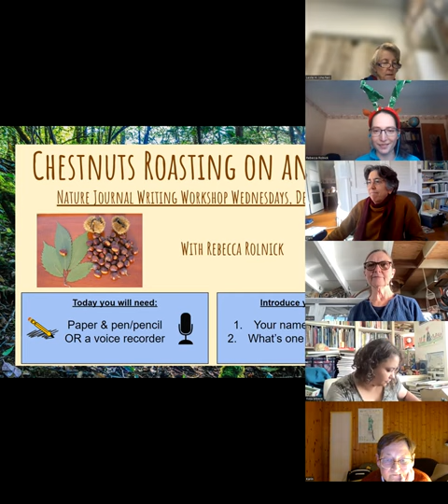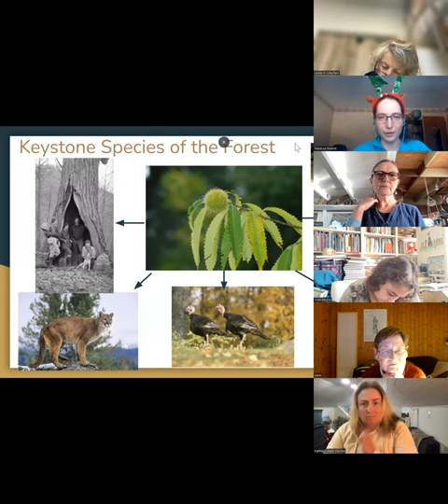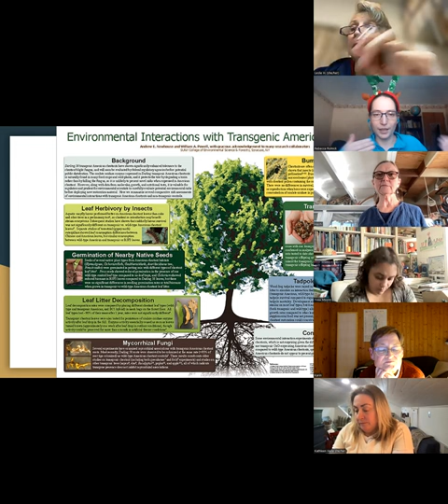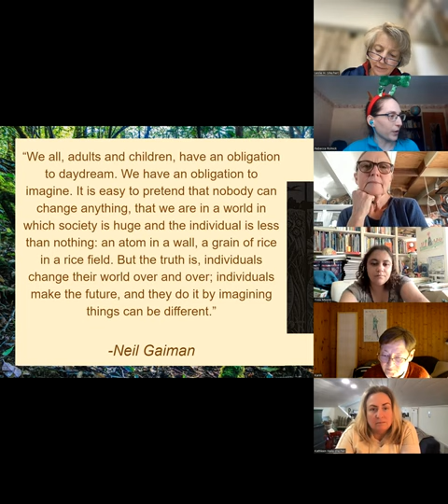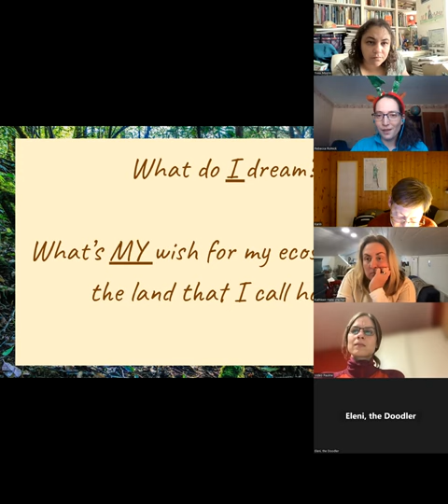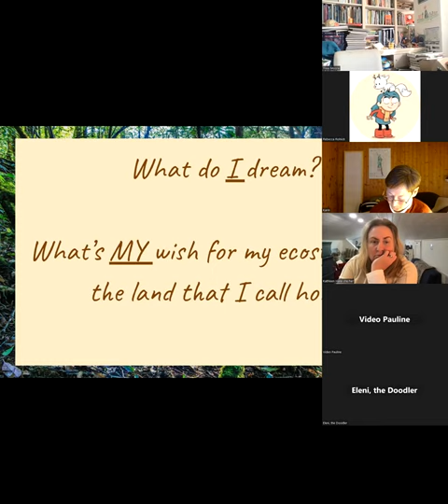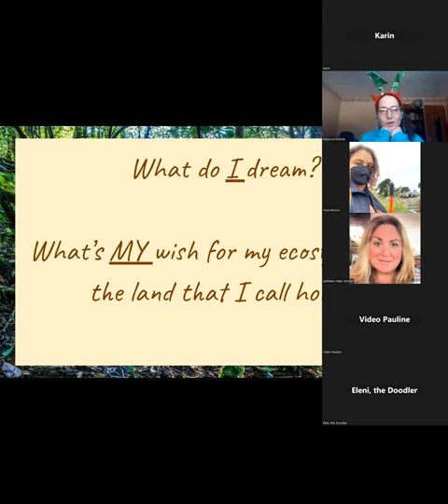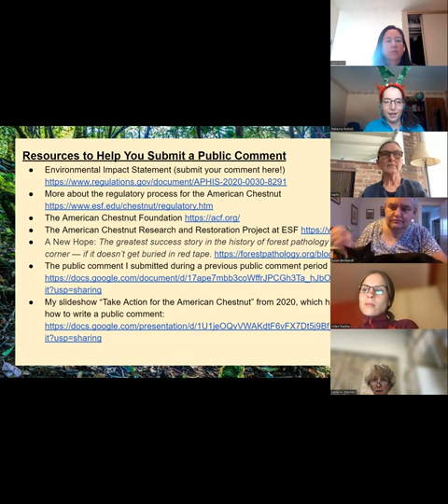Chestnuts Roasting on an Open Fire (Nature Journal Writing Workshop)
What do you dream and wish for the ecosystems you belong to?

“Chestnuts roasting on an Open Fire,” is the first line in “The Christmas Song,” a holiday classic. Whenever I hear it on the radio at this time of year, it makes me think about the American Chestnut tree.

Where I live in the Eastern US, the American Chestnut used to be one of the most important trees in our forests. But less than a century ago, they were almost completely wiped out. So if you buy Chestnuts at the grocery store in the US, they are probably imported European Chestnuts. The good news is, the American Chestnut Project (directed by one of my former professors at SUNY-ESF) is working to restore the Chestnut!

This is a decades-long effort. When I think of the future of the land where I live ….
*What do I hope future generations will get to experience here?
*What species will nature journalers be able to sketch in the forest?

I’ll never be able to see an old Chestnut tree in my lifetime, but I’m longing and dreaming for the day when Christmastime will feature Castanea dentata chestnuts roasting on the fire, and the wildlife species that eat the nuts will be thriving too.

So I hosted a special edition of the “Nature Journal Writing Workshop Wednesdays!” where I shared more of the Chestnuts’ story, and one way you can help. You can sketch along with the recording. Then we had time to daydream and write about our hopes, and we shared and listened to each other as a community.  (As always, this is a supportive, judgment-free space. Our only rule is to be kind to each other).

The Winter Solstice is an especially great reminder to rest, reflect, look inward, and imagine. What do you dream and wish for the ecosystems you belong to? What’s your “Christmas wish” for nature? (Or Hanukkah, Kwanzaa, Winter Solstice, Yule, whatever you celebrate! 😃 )